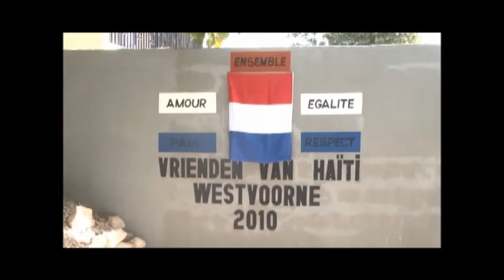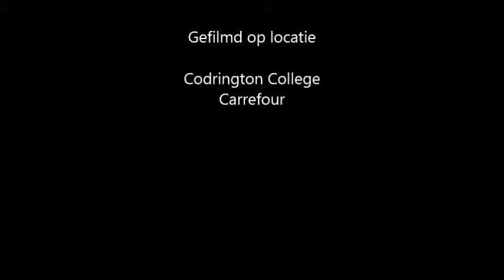Promotiefilm Codrington College Carrefour Haïti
Uitgezonden achter het avondjournaal van 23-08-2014 op de Haítiaanse TV.